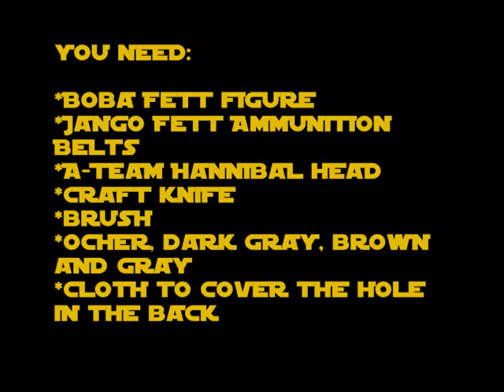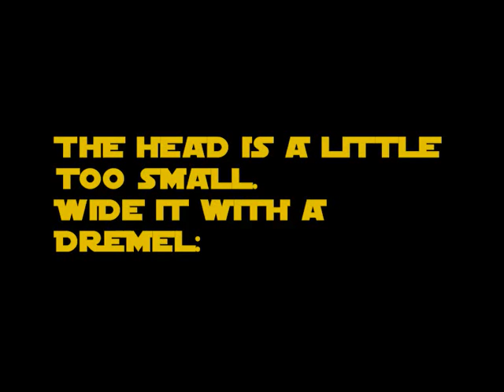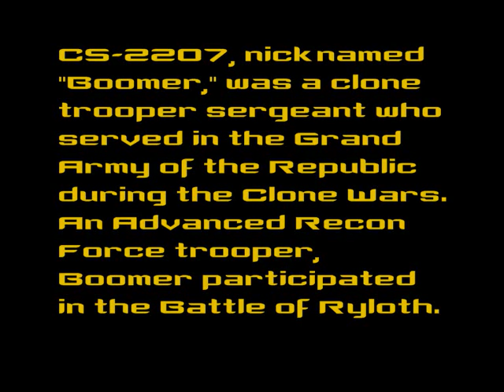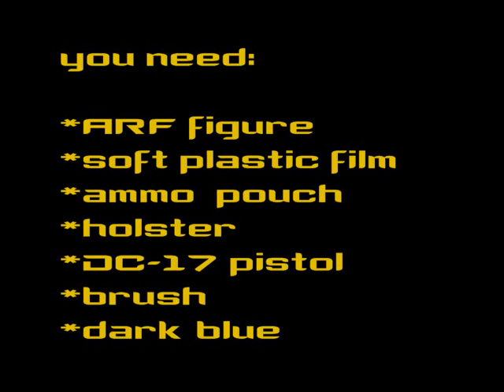Kal Skirata & Clone Trooper Boomer custom action figures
3 3/4" Kal Skirata & Clone Trooper Boomer custom action figures.